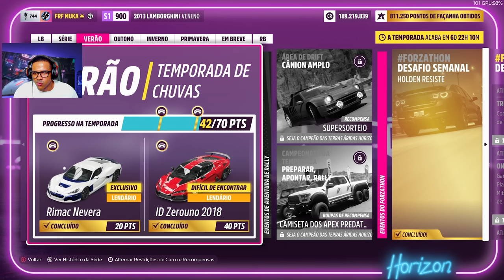FH5 - COMO PEGAR O RIMAC NEVERA EVENTO SAZONAL MIDINIGHT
Salve, hoje nos vamos fazer o evento sazonal Midnights at Horizon, e eu vou mostrar como pegar o Rimac Nevera e o Italdesign Zerouno, todas as tunagens dos desafios estão compartilhadas.

➥☎Central de Atendimento Xbox 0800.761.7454